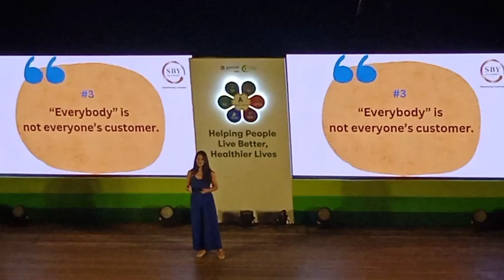मोटिवेशन ष्पीच || MOTIVATIONAL SPEECH || DEEKAY VLOGS